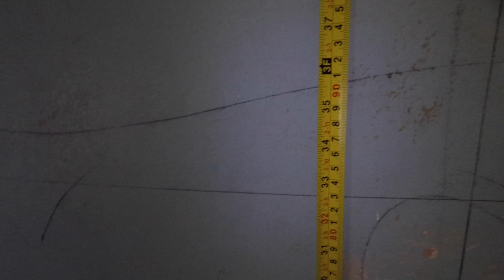Decorating Hall, Stairs & Landing Part 2 - Measuring Big Drops And Difficult Angles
Marking out a stairwell wall, working out big drops, how much paper you need, where to start.
The Caveman shows you how.